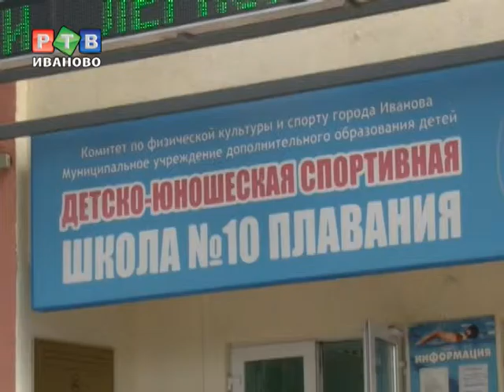В городе прошла «Пирамида здоровья»